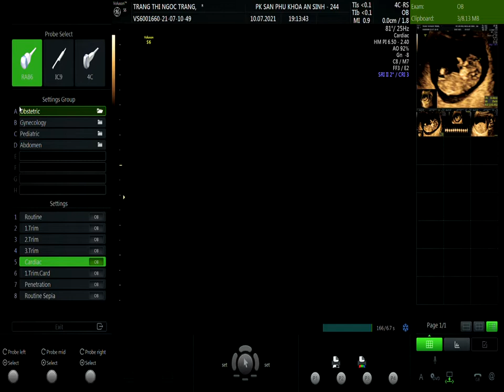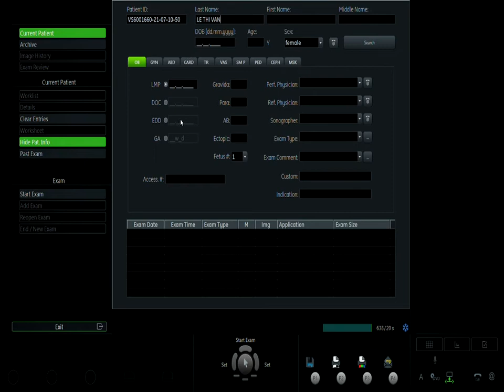NGỌC TRANG 10/7 V1